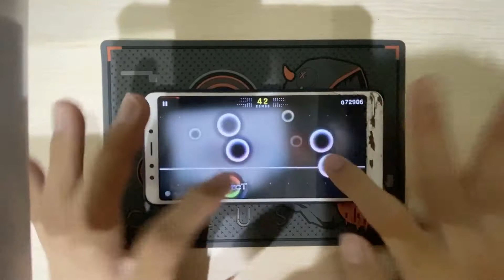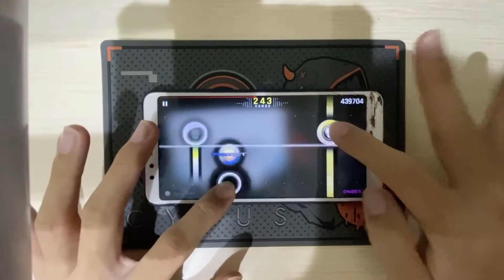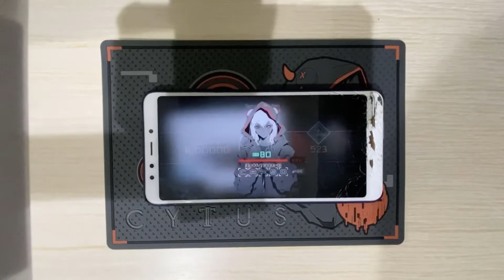Secret Garden (Chaos 11) MM TP100!!! [Cytus II]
Yeah I should probably stop using wide angle cameras to record.

Player: Pallution (Me)
Song: Secret Garden
Composer: AILE
Difficulty: Chaos 11
Total Notes: 523
Score: 1,000,000
TP: 100

Playing Device: Redmi 5
Recording Device: ?
Calibration: 0.25